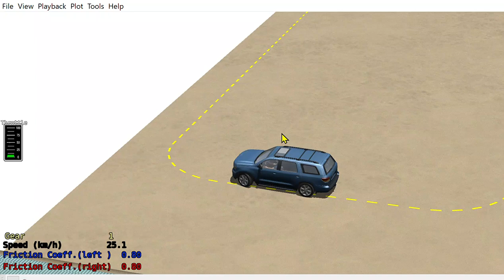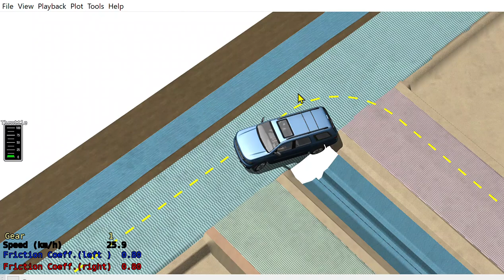No.1036 SUV FULL Run on farm Road paddy 25kmh